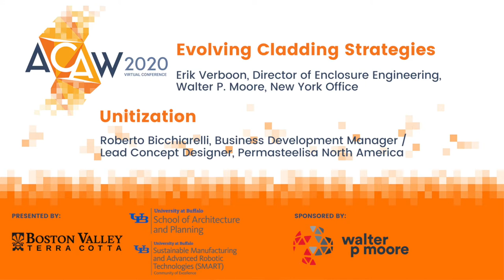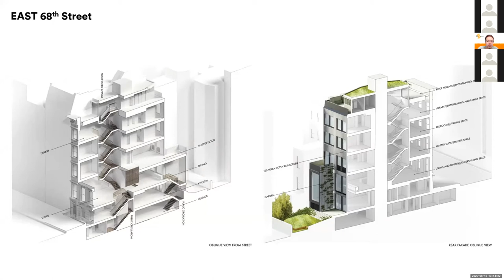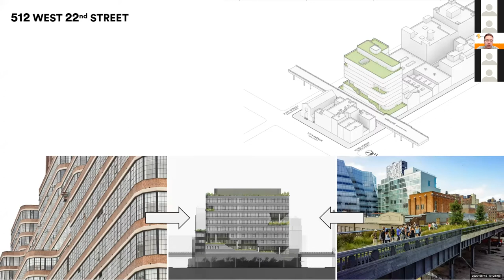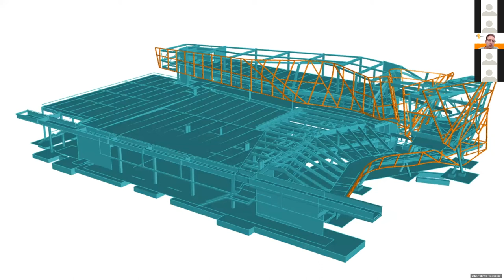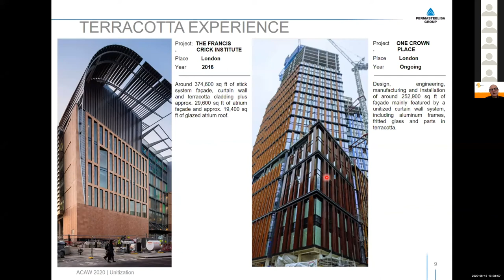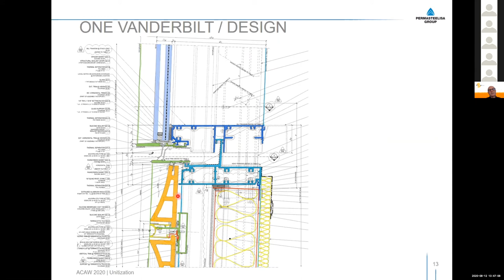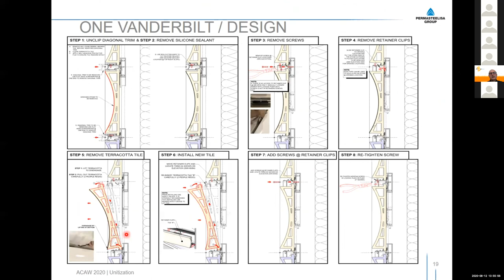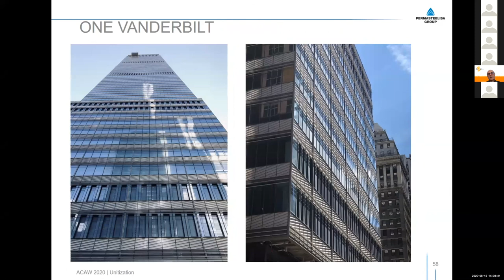Evolving Cladding Strategies & Unitization - ACAWorkshop 2020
Erik Verboon, Director of Enclosure Engineering at Walter P. Moore gives a presentation on Evolving Cladding Strategies.
Roberto Bicchiarelli, Business Development Manager / Lead Concept Designer at Permasteelisa North America presents on Unitization.